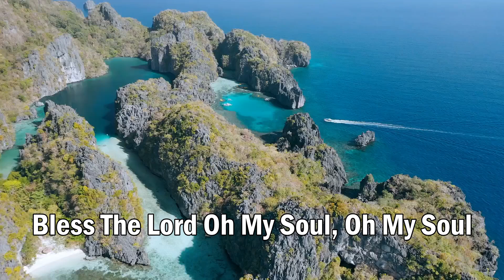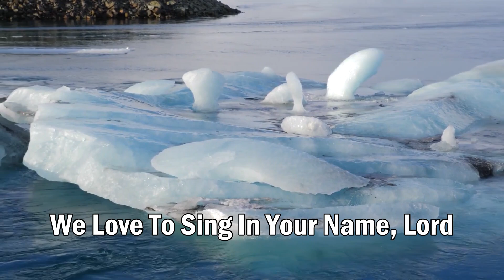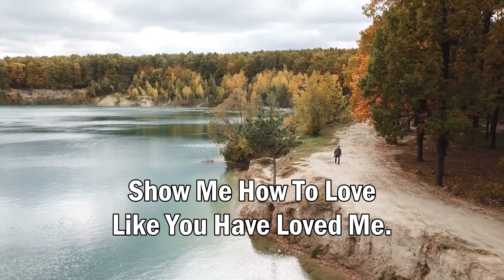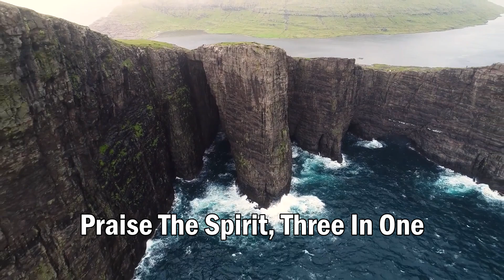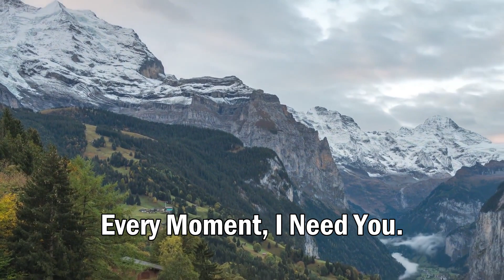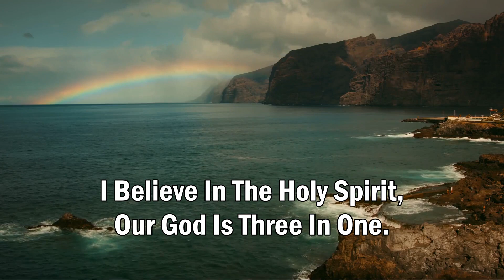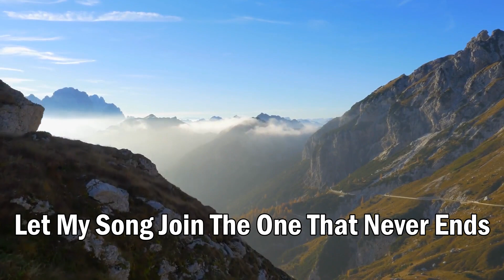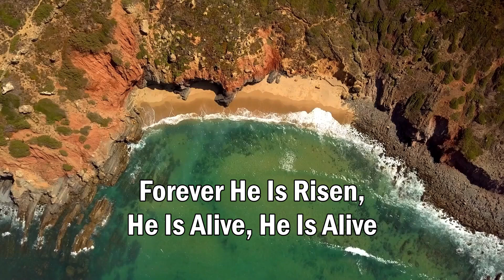Elevate Your Faith with Hillsong's Divine Hits 2024 🎵 Best Praise And Worship 2024 With Lyrics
[00:00:00] - 10,000 REASONS
[00:03:46] - LIVING HOPE
[00:09:01] - WAY MAKER
[00:12:16] - WHAT A BEAUTIFUL NAME
[00:17:49] - LORD I NEED YOU
[00:21:14] - Here I Am To Worship
[00:26:06] - I Love You Lord
[00:28:44] - HOSANNA
[00:34:02] - WHO YOU SAY I AM
[00:38:50] - AMAZING GRACE
[00:42:19] - OCEANS
[00:46:13] - KING OF KINGS
[00:50:52] - I SURRENDER
[00:56:58] - GOODNESS OF GOD
[01:00:58] - Jesus I Need You
[01:05:10] - RECKLESS LOVE
[01:10:30] - THIS IS AMAZING GRACE
[01:15:07] - This I Believe
[01:19:33] - GREAT ARE YOU LORD
[01:24:12] - Give Thanks
[01:27:55] - IN CHRIST ALONE
[01:32:26] - BECAUSE HE LIVES
[01:35:44] - Shout To The Lord
[01:40:03] - YOU SAY
[01:44:27] - FOREVER

💕 Communicate the Word through video and music, with songs from the greatest artists for you to listen to.

💕 This channel is created to transmit praises and all the content of this channel.

💕 Please share our content with more people. Bless your life.

💕 Here you can listen to the best music series without any fees!

💕 Listen to Latest Music of: Top Worship Songs

► Official YouTube Channel Specializing in Music Distribution

💕 Top Worship Songs: Releasing popular music products